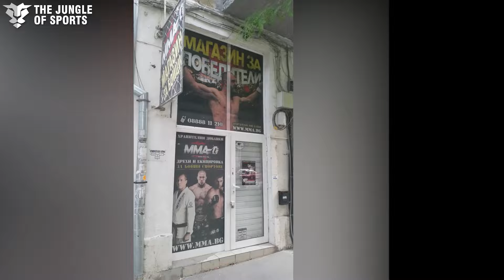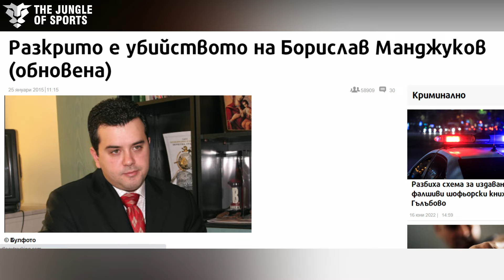Киро Скалата за БОЯ между КОБРАТА и КРАСИ КОЧЕВ пред Син Сити. Подземните босове! [част II]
Приключенията на Киро Скалата в зората на българското ММА продължават във втората част на интервюто за Спортната джунгла. От големия масов бой в пловдивската зала „Колодрума“, през подземните босове и близка среща с Дейна Уайт и братята Фертита, до слуховете за бой между Кубрат Пулев и Краси Кочев.
👉Шоуменът описва каква промяна е настъпила в САЩ и какво се е случило с културистите.

🥊Гледайте боксовото шоу Кубрат Пулев - Дерек Чисора II на 9 юли от Лондон пряко по DAZN. Спортната джунгла ще ви предостави анализи, коментари, интервюта и всичко най-интересно преди и след битката.
Във facebook страницата на Спортната джунгла може да видите как да гледате мача за 10 лв. вместо за 20 лв.
👉Абонирайте се от този афилейт линк, с който ще помогнете за развитието на Спортната джунгла

Видео: Фитнес Мания
Снимки: Фитнес Мания, Личен архив Киро Скалата, Мачруум, Инстаграм